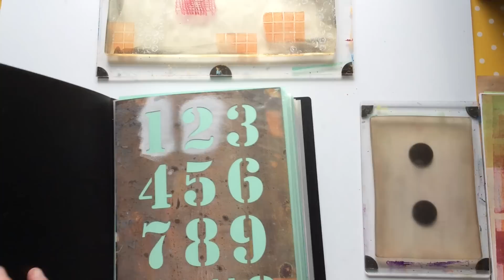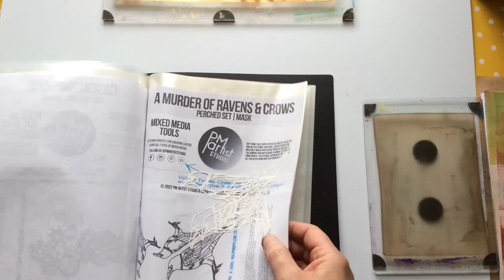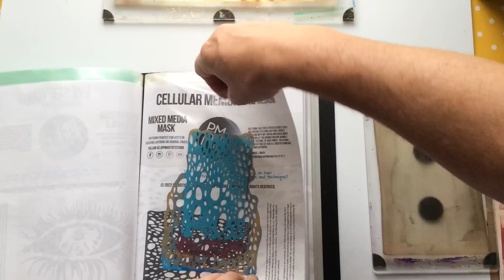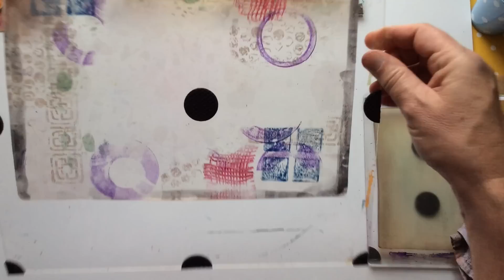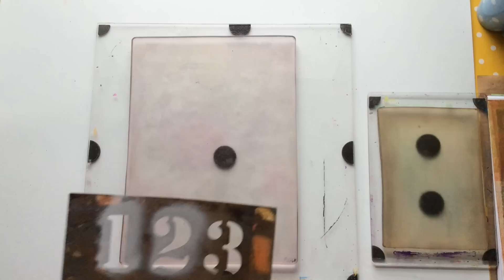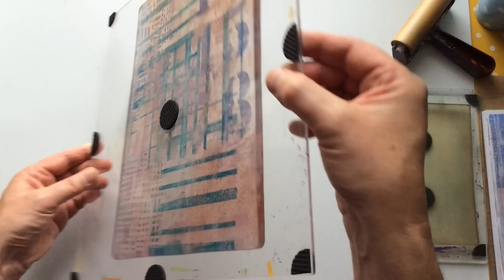My First One Pull Print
I've wanted to try my hand at one pull gel printing for a while and eventually was brave enough to give it a try, its a different way of thinking for me but I was very happy with the result.

Please be aware I've heavily edited this video to get it close to one hour in length, I've just taken out the boring bits and hopefully left everything you'll want to watch

Have fun guys, I did.

Happy Crafting
Ceri